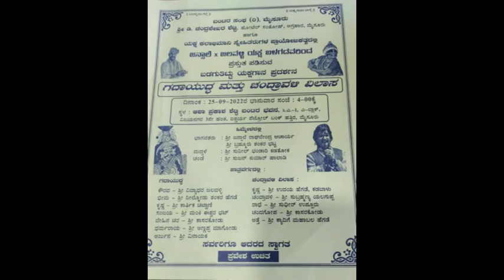6. YAKSHAGANA GADHA YUDDHA :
GADHA YUDDHA by Jansale Jalavalli Yakshagana Balaga.

Kaurava – Shri Vidyadhara Jalavalli
Bheema – Shri Neelkondu Shankara Hegde
Krishna – Shri Karthik Chittani
Sanjaya – Shri Manki Eshwara Bhat
Behina Chara – Shri Kasarkodu
Dharmaraya – Shri Annappa Magodu
Arjuna – Shri Vinayaka

HIMMELA
Bhagawwataru – Shri Jansale Raghavendra Acharya
   Shri Brahuru Shankara Bhat
Muddale – Shri Sunil Bandari Kadatoka
Chande – Shri Sujan Kumar Kaladi